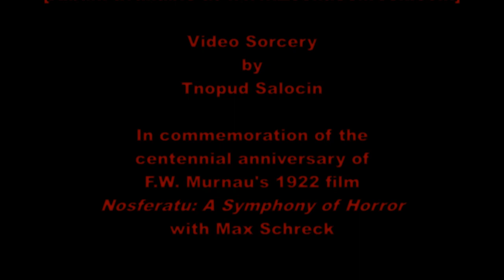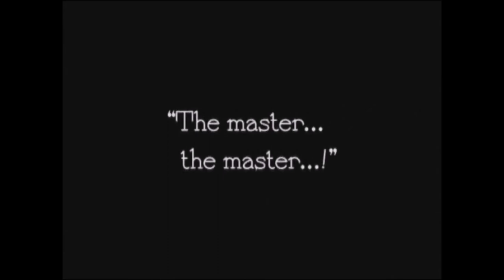Bring Me the Head of FW Murnau by ƵEENA - Act 6, ENDLICH DAHEIM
After a long career in collaborative music activities, Bring Me The Head of F.W. Murnau: A Ghost Story in Six Acts was Zeena Schreck's first entirely solo recording project. Inspired by news reports on July 15, 2015, that the director's head had been stolen from his grave, the tone poems in this recording are sonic necromancy, reflecting the transition from the end of Murnau's worldly life to what his disembodied consciousness may have experienced in the afterlife. Many of the intricate sounds heard in these tracks were captured in field recordings at Murnau's former residence in Berlin and at his grave site in Stahnsdorf, Germany. The presence of the cinematic Master is perceived most effectively when listening to the tracks altogether, in sequential order, preferably with eyes closed and/or lights out.

Official release date of the CD was March 11, 2020, the 89th memorial anniversary of F.W. Murnau's tragic, untimely death.

All music and vocals composed and performed by Zeena Schreck, with the exception of drums by Hisham A. Bharoocha on track 4, “Tabu”.

Format: Extended Play CD with digipak cover and four-color, four-page, side-pocket insert.

Cover art: Original mixed media painting created especially for this sound art project by Ben Vaughn Zeitlin; concept by Zeena Schreck.

Photos of Zeena Schreck at F.W. Murnau's grave by Lance Anderson.

All other photos, graphic design and layout concept in the CD by Zeena Schreck.

Mixed and mastered in Berlin by Georg Kempa. Made in the Black Forest, Germany.

Video Sorcery by Tnopud Salocin

Not for use without permission.

Digital download at Bandcamp To get blog posts direct to email, sign up